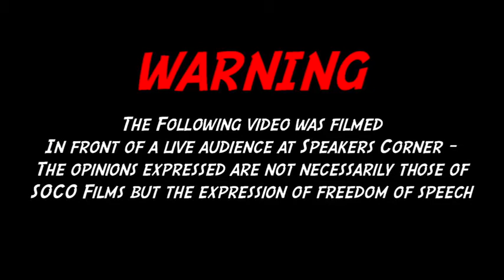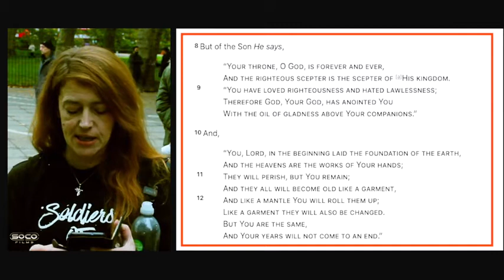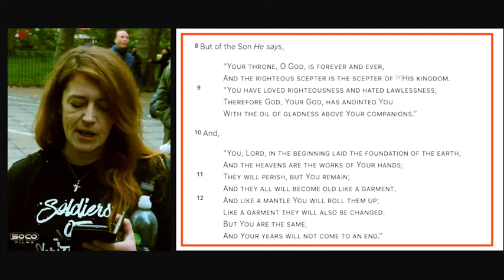Muslim questioning God's logic Kay Speakers Corner